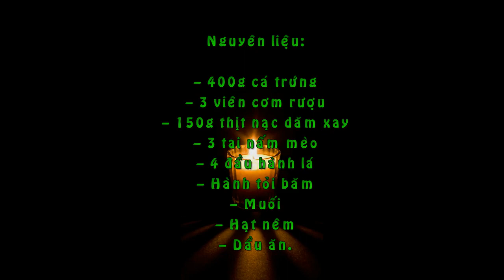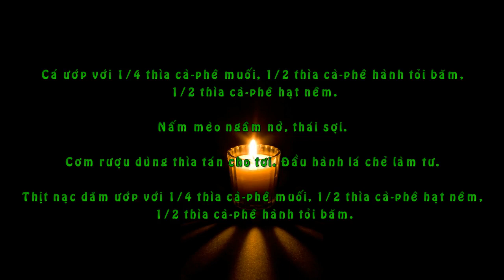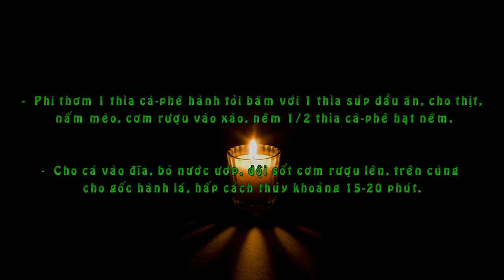Cách làm món Cá Trứng Hấp Cơm Rượu tốn cơm